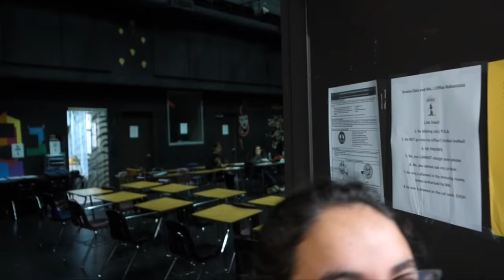DOOF DAYS! #89 "Pantomime with Words"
Today, I said goodbye to Tanis because he's going back to UF. Then I saw Pretty Lady, because she is finally back from NJ. After school, Geo and I auditioned for IE's. Geo showed his flawless pantomime scene. After auditions, Eddy, Tanis, Willy, and I played baskteball. Enjoy